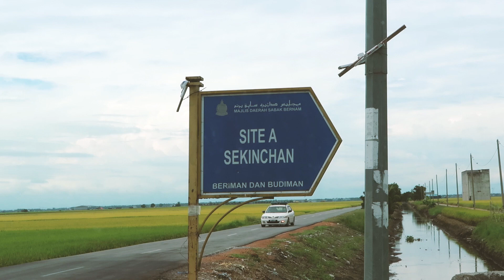Sekinchan Rice Field | Cinematic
Sekinchan is a small town located in Sabak Bernam, Selangor, Malaysia. Apart from being a lively fishing village, Sekinchan is one of the major rice producing areas of Malaysia. The vast, well-irrigated and organized paddy fields around Sekinchan produce one of the highest yields of rice in the country.

My first time doing a full-cinematic video with original audio, showcasing the peacefulness of the paddy fields. Shot with Canon G7x Mark 2 and edited with Adobe Premiere Pro.

New Here?

Hi there! My name is Kevin Ching and I am a based in Kuala Lumpur. I upload weekly vlogs detailing my life as a fresh graduate entering the fun and chaotic world, as well as topic-focussed videos relevant in my life.